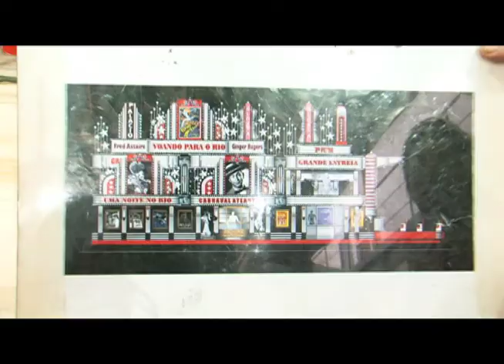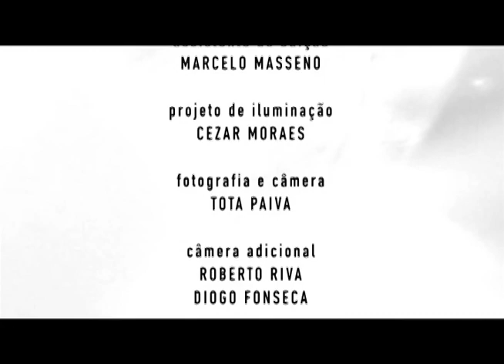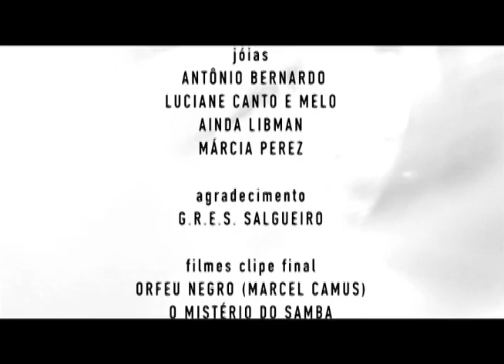RCB 41/751 na integra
Programa Revista do Cinema Brasileiro
Sábados às 20h30 e terças  à 1h00 da manhã
TV Brasil (canal 2, 18 net, 116 sky)